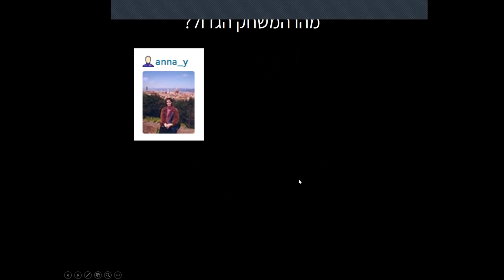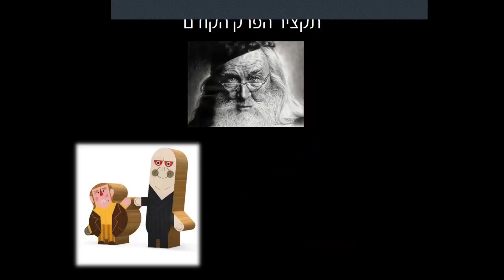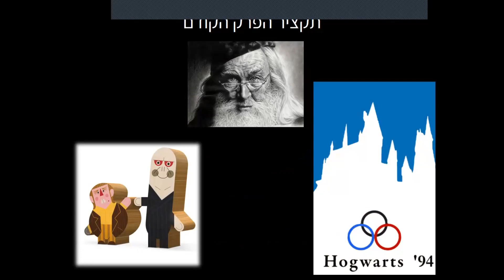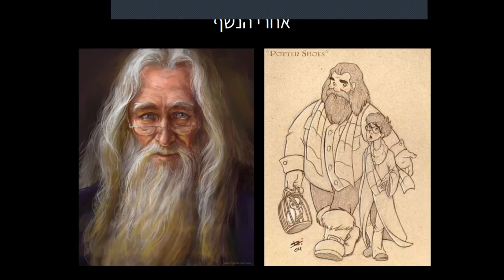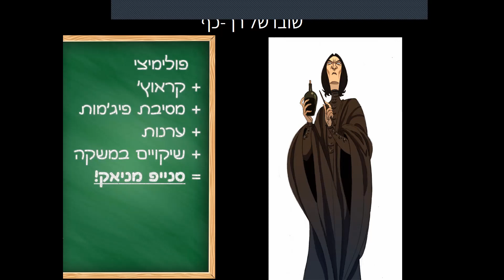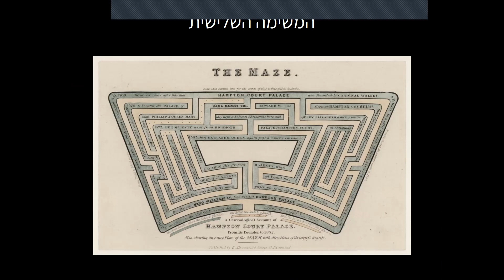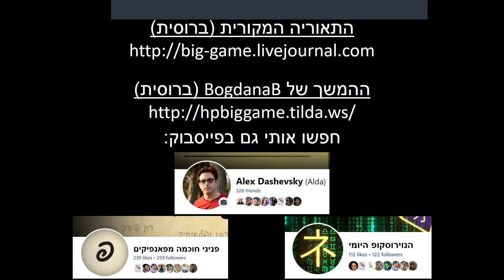המשחק הגדול של אלבוס דמבלדור 4ב'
הקלטה של ההרצאה "המשחק הגדול של דמבלדור 4ב'", שהועברה כחלק מפרויקט "מקלט ההרצאות" ב-25 בדצמבר 2023.